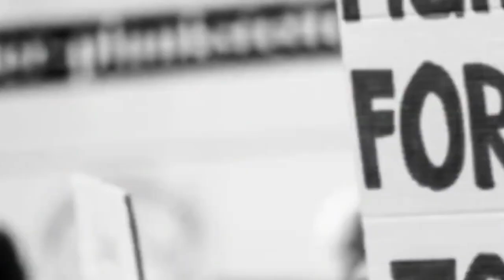Pak media shocked on Shahid Afridi said India has best fast bowling attck in the world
Hello friends in this video we are talking about India vs Sri Lanka world cup 2023 match